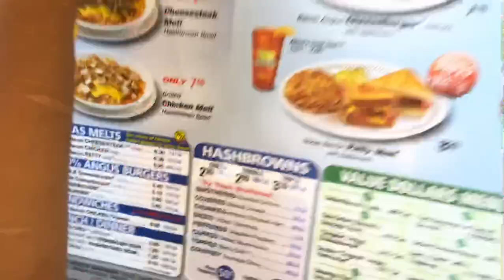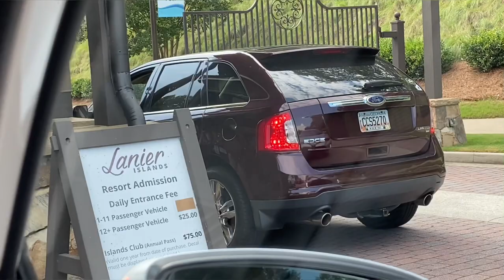ATL VLOG PART 2| FOURTH OF JULY| LAKE LANIER| WATER JETPACK 🌊 🌊🌊🌊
Hey Y’all 💕

*SORRY IT TOOK SO LONG FOR PART TWO*

So This Year For The 4th Of July I Used A
“Water Jet Pack” 😂
This Was A NEW EXPERIENCE For Me 😂😬
I Was Scared But It Was So Exhilarating,
10/10 HIGHLY RECOMMEND‼️
I Swam In LAKE LANIER Y’ALL 😳
FOR THOSE THAT DON’T KNOW ABOUT LAKE LANIER BEING HAUNTED 👻

Also That SAME DAY TWO PEOPLE DROWNED IN THE SAME LAKE 😳😳‼️‼️

OVERALL THIS WAS A PHENOMENAL EXPERIENCE ❤️💯 If You Or Your Family Want To Visit Where I Went For 4th Of July Here’s The Link With Some Information ENJOY ❤️

Georgia Family Vacations | Lanier Islands - Margaritaville Attractions | Atlanta Amusement Parks